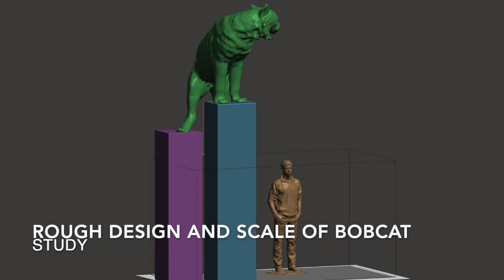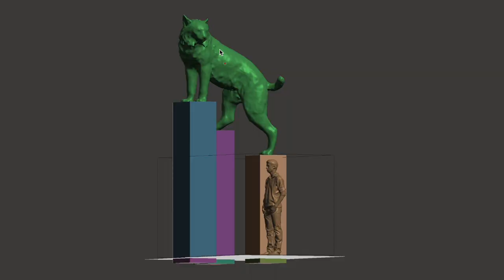UMCBC DEC 22